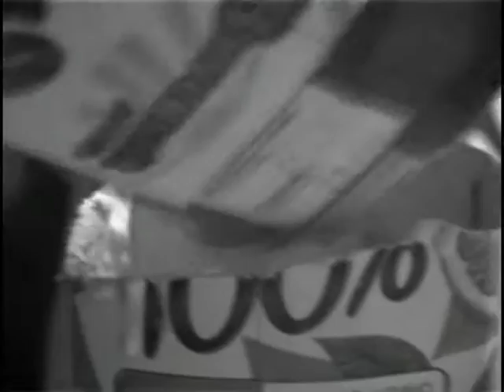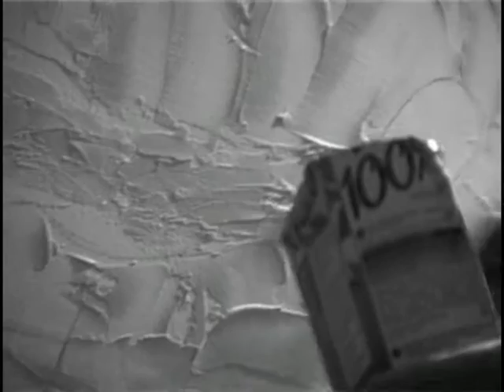oleg oleg oleg